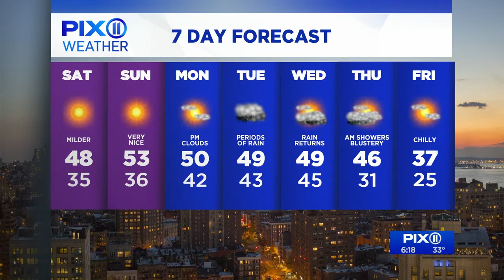Nice weekend warmup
After one more chilly night, temperatures will be on the climb for the weekend.